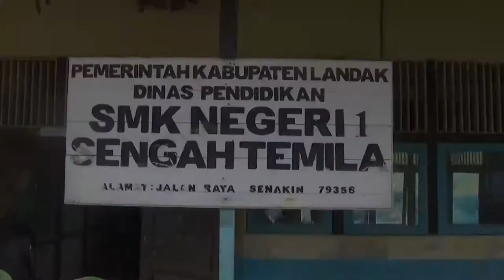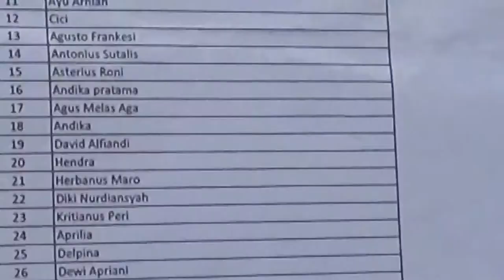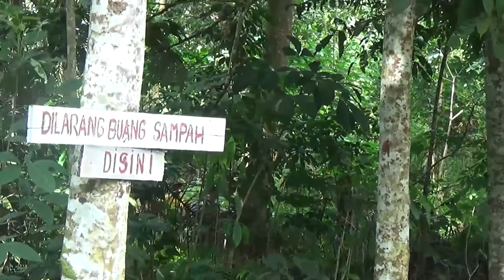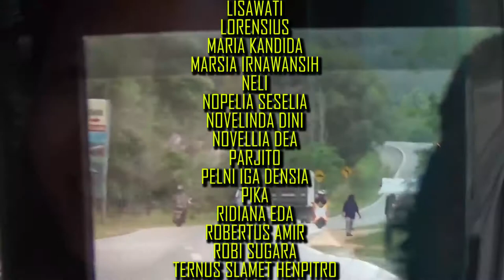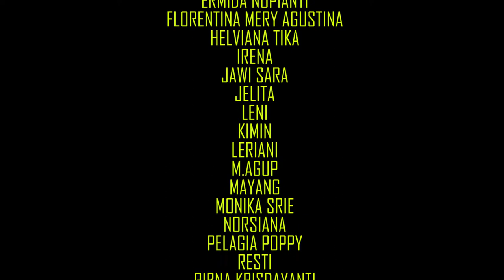Kunjungan Pariwisata Perpisahan SMK N 1 ST. Angkatan 2017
Acara perpisahan yang di selenggarakan dalam rangka perpisahan anak kelas XII angkatan 2017 di pantai pasir panjang singkawang...

Kameramen by Noriega
Editor Video by Pontianus Galang

Copyright Ujang Studio 2017.